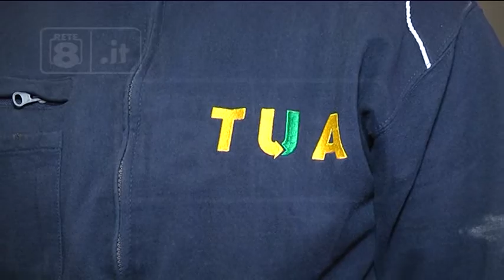Trasporto Pubblico - Tua rassicura su dotazione mezzi